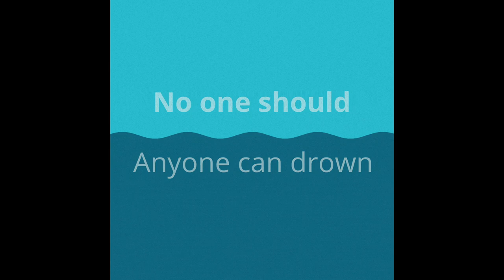World Drowning Prevention Day 2023 25 July 2023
Drowning has caused over 2.5 million deaths in the last decade. The overwhelming majority of these deaths (90%) happen in low- and middle-income countries. Globally, the highest drowning rates occur among children aged 1–4 years, followed by children aged 5–9 years.

The human, social and economic toll of these losses is intolerably high and entirely preventable.

In 2023, the 76th World Health Assembly adopted its first-ever resolution on drowning prevention. The resolution accepts the invitation of the United Nations General Assembly for WHO to coordinate actions within the UN system on drowning prevention and facilitate the observance of World Drowning Prevention Day on 25 July each year.